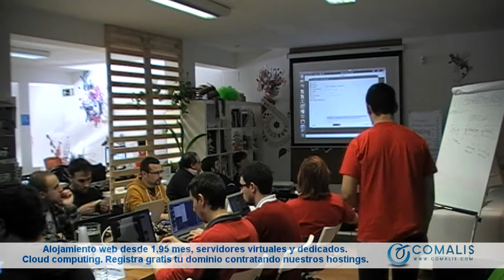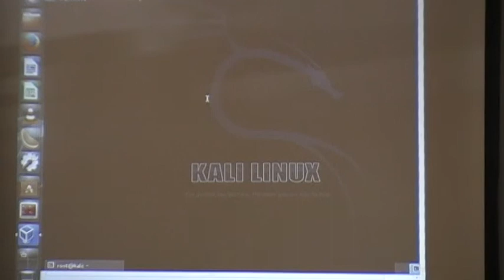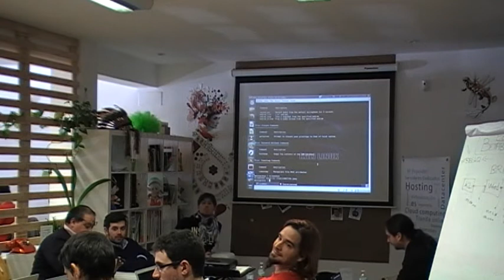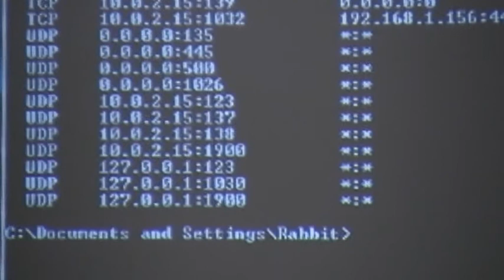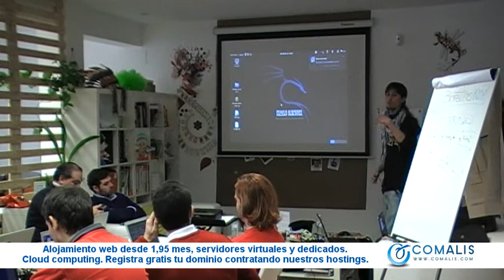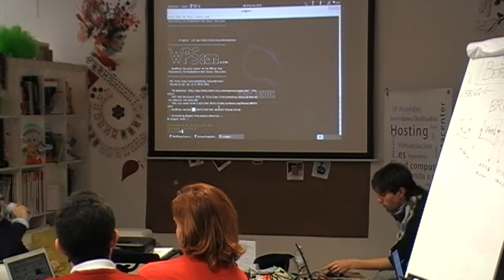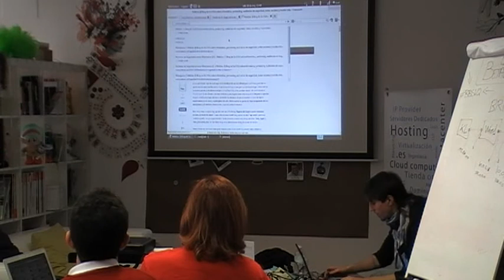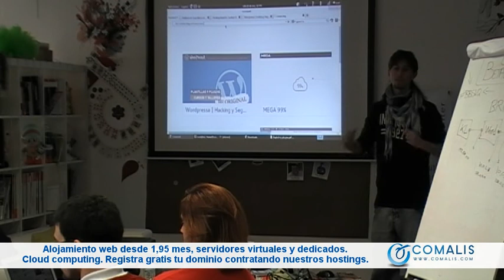Betabeers XIV - Taller de Seguridad con Zeki Vázquez y Jorge Websec